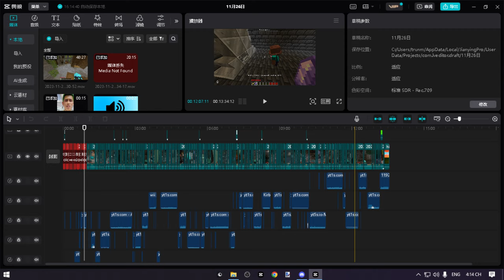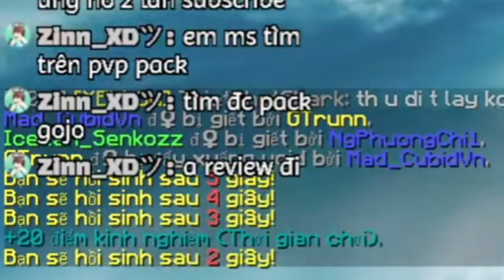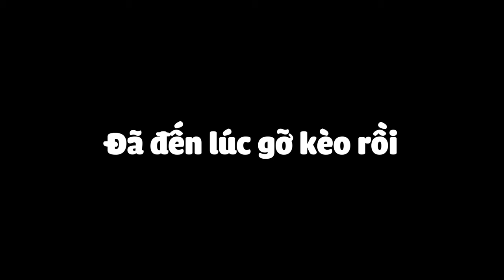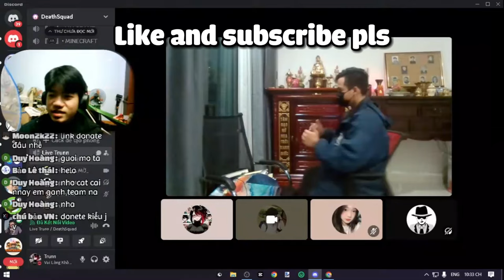Tôi đeo "Găng tay" để chơi Bedwars nhưng chỉ khi có ai donate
|• 0:00 Intro
|• 1:55 Game play
|• 6:02 Tâm sự
|• 7:15 Game play
|• 15:41 Gỡ Kèo
|• 20:12 Outro
|KeyBoard: K550 Leaven Black and White
|Mouse: Katar Pro Corsair
|Micro: HyperX Solocast
|Phone: Iphone 21 Pro Free Fire
|Screen: Lenovo
=            ⫍𝐆𝐞𝐚𝐫 𝐓𝐚𝐠𝐬⫎           =
|CPU:Intel(R) Pentium(R) CPU G3450 @ 3.40GHz   3.40 GHz
|Ram: 8,00 GB
|Card: Intel(R) HD Graphics
=            ⫍𝐎𝐭𝐡𝐞𝐫 𝐓𝐚𝐠𝐬⫎           =
|Editor: Jianying
|Thumbnail: Paint.net
|Recoding: OBS